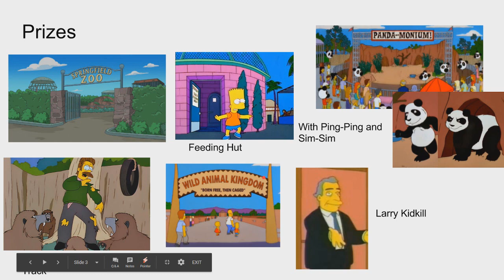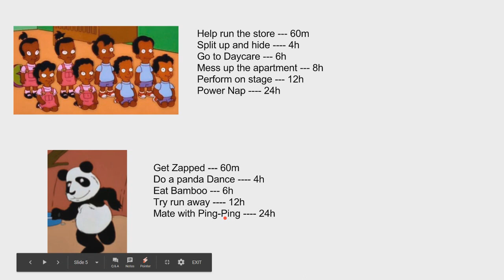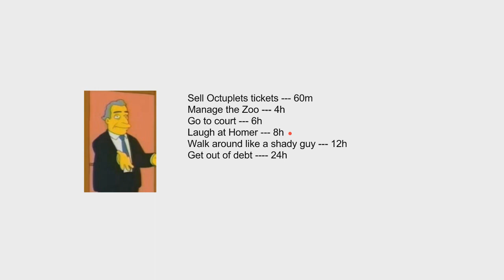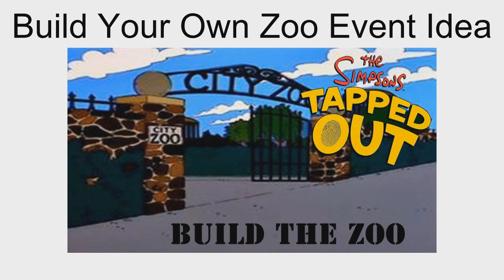The Simpsons Tapped Out Build Your Own Zoo Event Idea